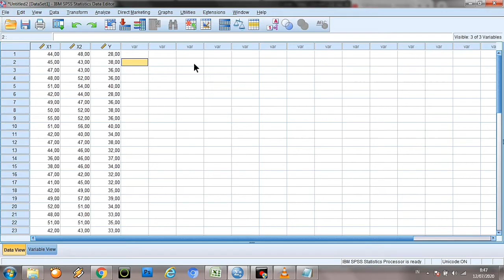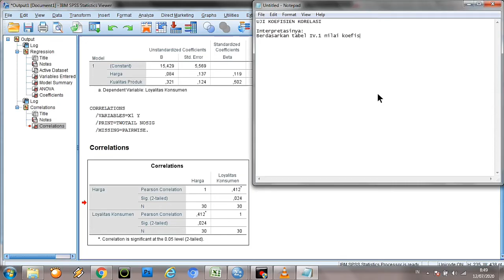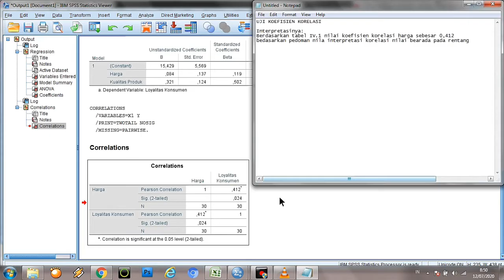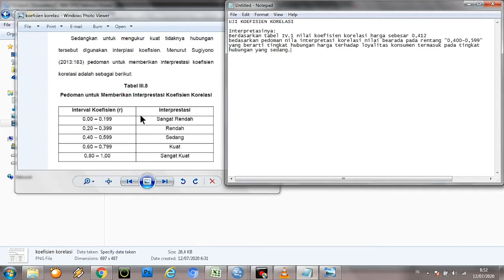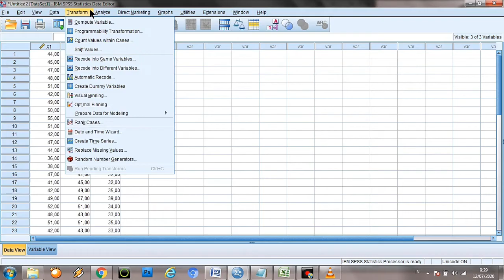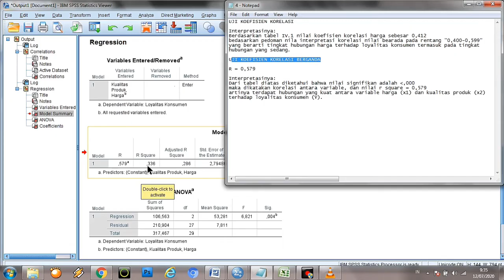SPSS : Analisis Koefisien Korelasi Sederhana dan Berganda Lengkap Beserta Interpretasi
Hallo semuanya.
Di video kali ini aku masih ngelanjutin video aku sebelumnya yaitu mengenai SPSS. So, di video ini aku bikin tutorial uji koefisien korelasi dan lengkap dengan interpretasinya.

Semoga video ini bisa bermanfaat buat temen-temen semua yaa, pastinya buat kamu yg lagi nyusun skripsi 🌈

Tinggalkan komentar kalian di kolom dibawah, next aku harus bikin video apa lagi okey 👌

Terimakasih, lv u all ❤